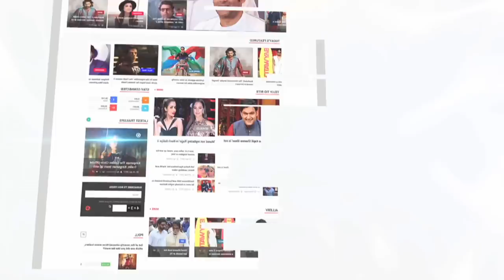DRUNK Rahul Mahajan FORCES Women To Dance At A Party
Ex-Bigg Boss contestant Rahul Mahajan was fully drunk at a party and was spotted forcing a lady friend on the dance floor. Check out this video.